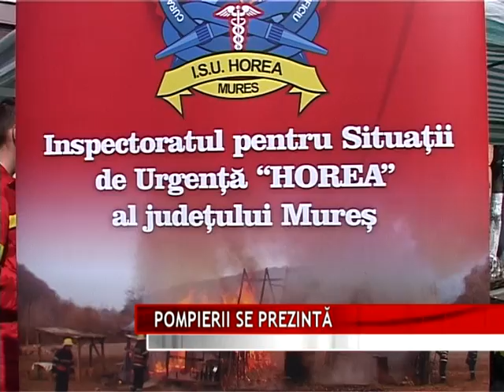09.09 POMPIERII SE PREZINTĂ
Timp de o săptămână, pompierii mureşeni ne îmbie cu fel de fel de activităţi interesante prin care să le cunoaştem mai bine munca lor de zi cu zi. Acţiunile se desfăşoară în mai multe localităţi din judeţ şi reprezintă o avanpremieră la Ziua Pompierilor celebrată în 13 septembrie.